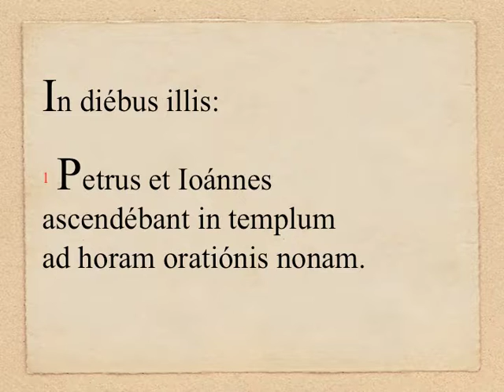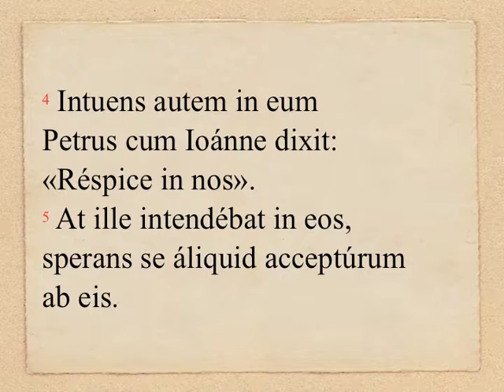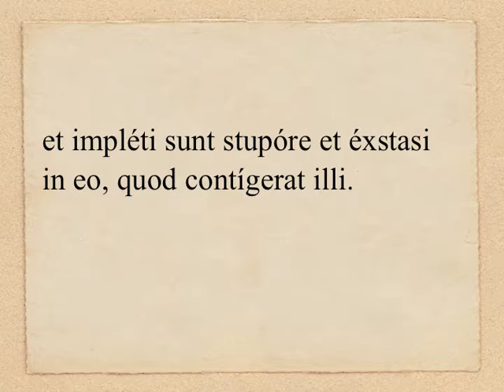TP1.4 - Act 3, 1-10 (OLM 263, 1)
FERIA IV infra Octavam PASCHÆ